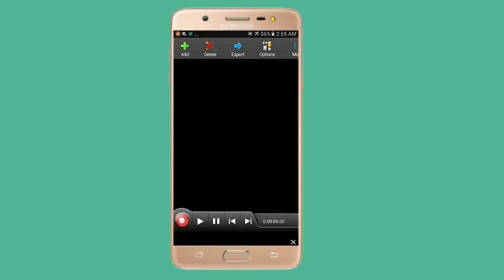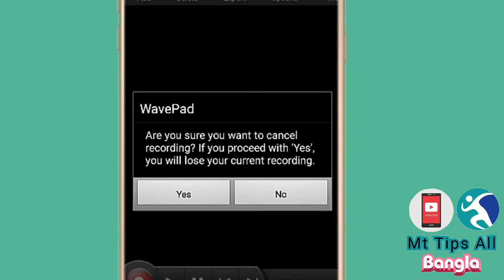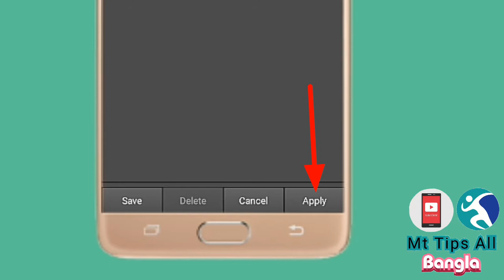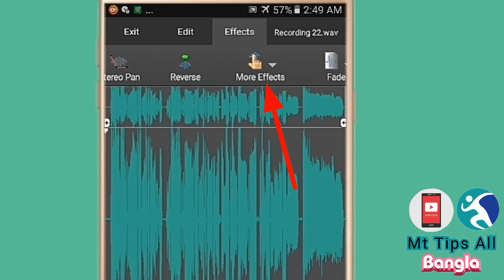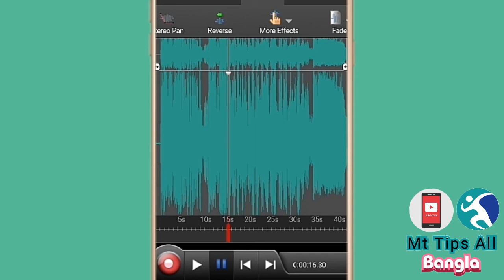শিল্পীদের মতো গান রেকডিং করুন আপনার মোবাইল ফোনে | Songs Record Mobile Bangla | Mt Tips All Bangla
শিল্পীদের মতো গান রেকডিং করুন আপনার মোবাইল ফোনে | Songs Record
Mobile Bangla | Mt Tips All Bangla

এই ভিডিও তে আমি আপনাদেরকে দেখিয়েছি কি ভাবে আপনারা সুন্দর করে গান রেকডিং করতে পারবেন।

যেকনো দেশে ফ্রী ফোন রিচার্জ ও ফ্রী কল করুন

চ্যালেন Verified করুন খুব সহজেই

চ্যানেল ইন্টু তৈরী করুন খুব সহজেই